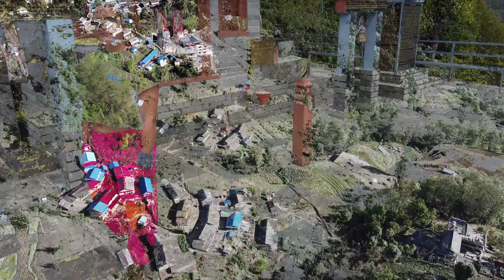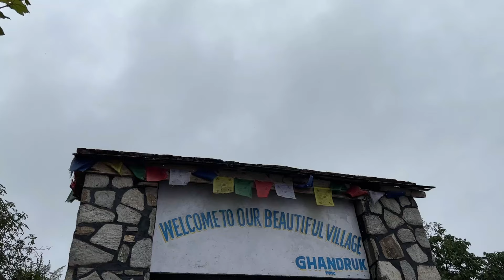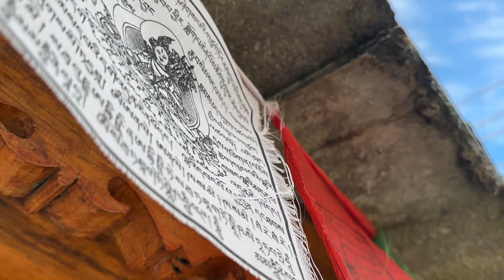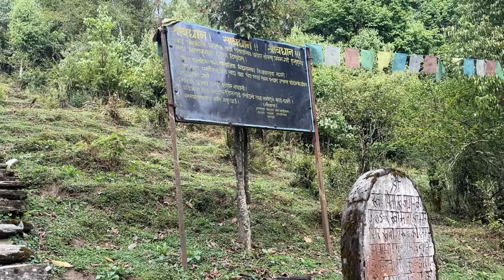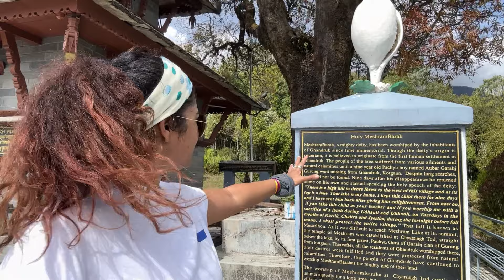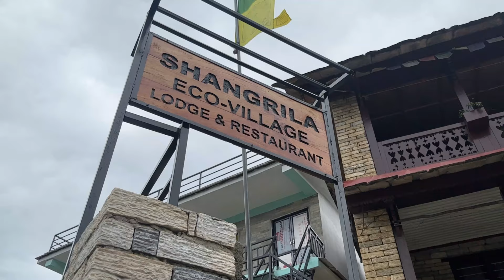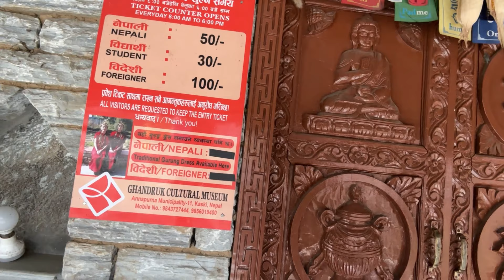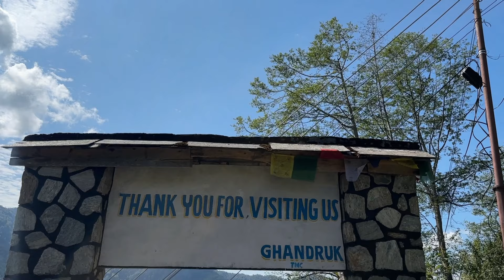Ghandruk | Himalayan Village | Nepal | Annapurna Base Camp Route | Gurung | Traveling Trinetra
Must visit place in Nepal , in the Himalayas, Ghandruk is a true paradise  :)

If you like this video please do subscribe to my channel, hit the like button , also press the bell icon so that you get a notifications for all my upcoming video's.